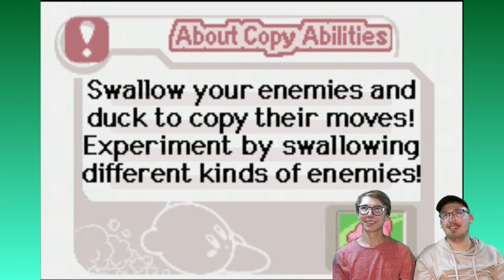Kirby: Nightmare in Dream Land - Episode 5: A Bobcat Named Mo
Hey, taters! What is Spider-Man?